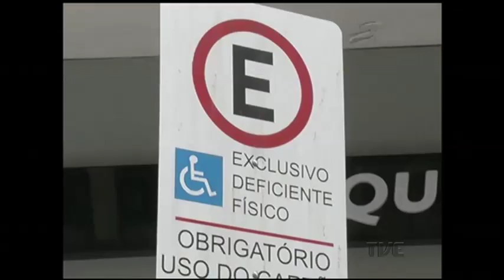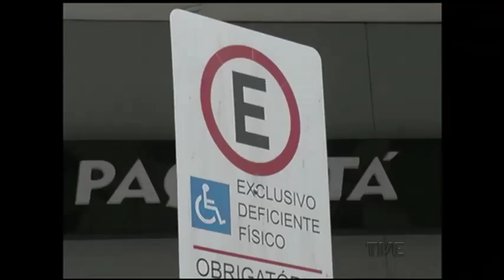Estatuto da pessoa com deficiência já está em vigor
Veja na reportagem de Angélica Coronel o que prevê o estatuto da pessoa com deficiência, quais são seus direitos.